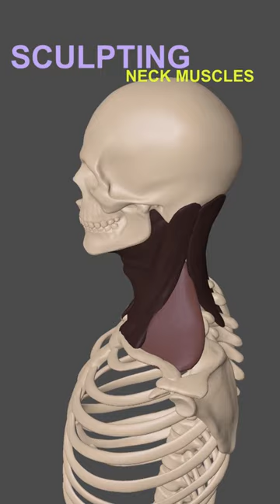Master 3D Sculpting Anatomy | Neck Muscles in ZBrush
Quick demonstration ZBrush sculpting the neck muscles. From start to finish video.
Learn how to create a detailed 3D character in ZBrush from a 2D concept with tips and tricks for sculpting and anatomy basics. Whether you're new to 3D sculpting or an experienced artist, this video will improve your skills and unleash your creativity. I use various tools and techniques to create a realistic model and share insights into my own workflow. Watch me create a stylized character in ZBrush and discover how to make your own 3D characters.